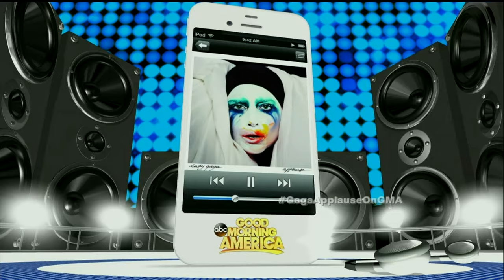Lady Gaga - Applause Live on GMA HD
Lady Gaga feat. Fozzi Good Morning America 2013 hq